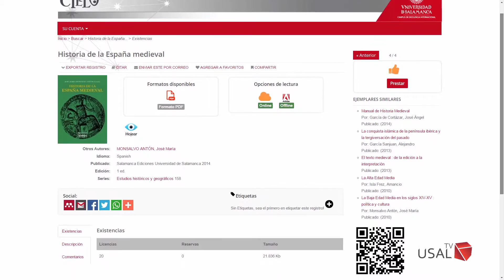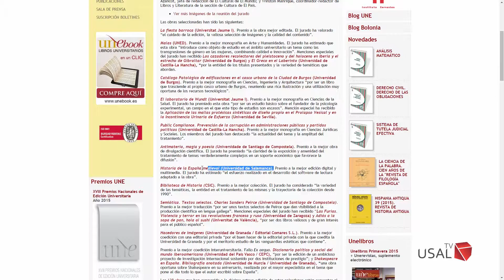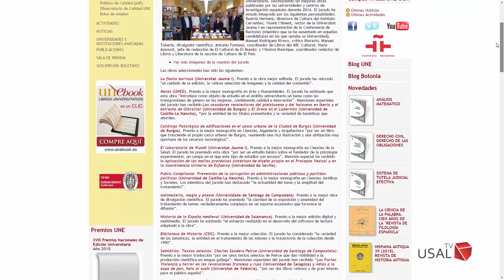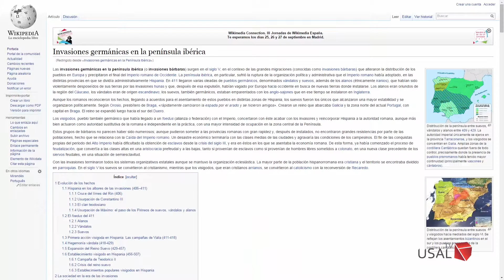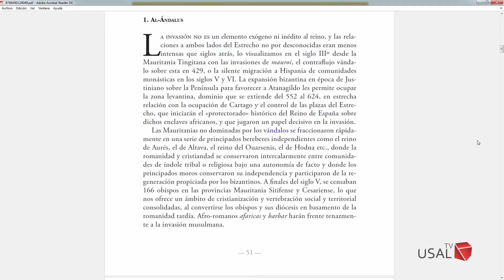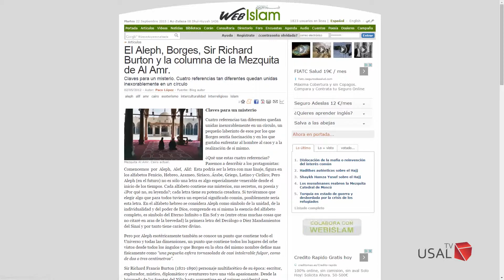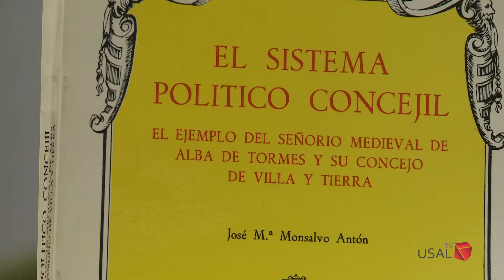Entrevista José María Monsalvo. Catedrático de Historia Medieval USAL